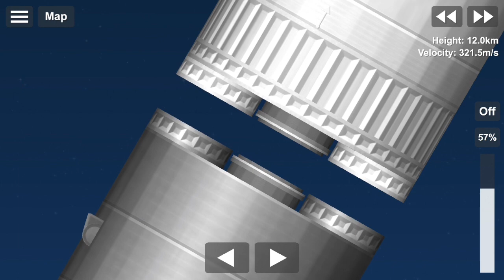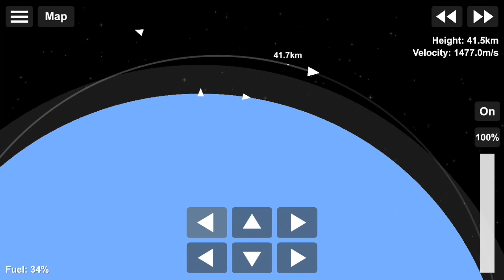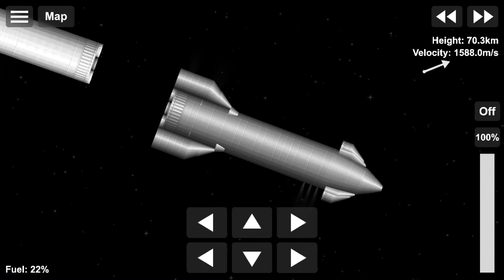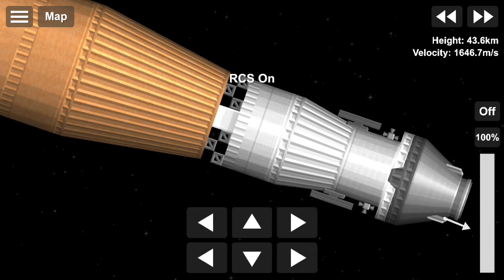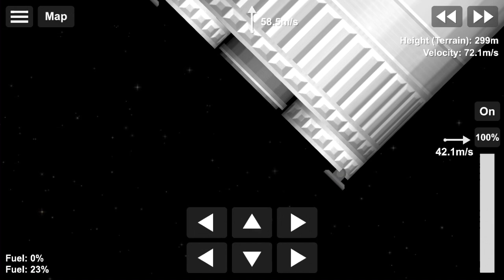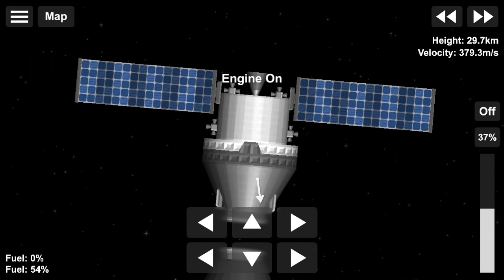Lunar Starship To The Moon! Spaceflight Simulator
Lunar Starship, also known as Moonship, is SpaceX's proposal for the Artemis Human Landing System. Moonship is a Lunar-optimized variant of Starship, with white paint, special landing engines, and no aero-surfaces. It will launch on a Superheavy Booster and then be refueled in orbit by one or more tanker Starships. The crew will be launched separately on an Orion Spacecraft onboard an SLS rocket.